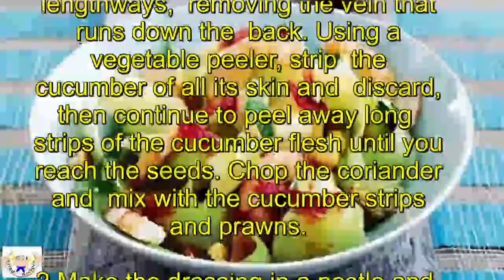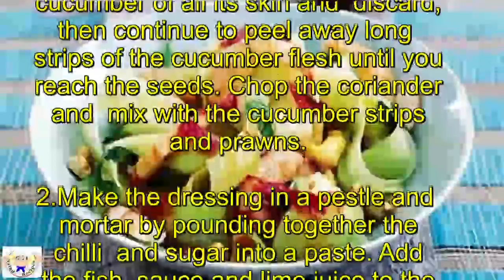Prawn and cucumber salad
Prawn & cucumber salad
Prep:10 mins
Easy
Serves 4
Ingredients

20 large cooked prawns
2 large cucumbers
1 large red chilli, halved, deseeded and cut into large pieces
1 tbsp soft brown sugar
2 tbsp Thai fish sauce
1 lime, juice only
handful roasted cashews or peanuts, crushed

Method

1.Cut each prawn in half lengthways, removing the vein that runs down the back. Using a vegetable peeler, strip the cucumber of all its skin and discard, then continue to peel away long strips of the cucumber flesh until you reach the seeds. Chop the coriander and mix with the cucumber strips and prawns.

2.Make the dressing in a pestle and mortar by pounding together the chilli and sugar into a paste. Add the fish sauce and lime juice to the paste, and stir well. Pour over the salad just before serving, with the nuts sprinkled on top.